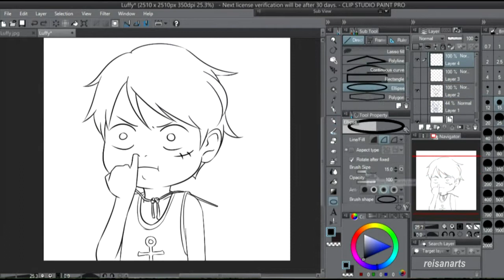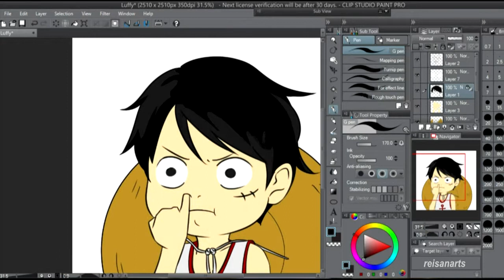Luffy Chibi - One Piece Speedpaint with Clip Studio Paint Pro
When you've got no meat with you.
When he doesn't care at all.
When he doesn't get you at all.
Expect to have this face. xD

Luffy
Mugiwara no Luffy
One Piece
Sony Vegas
Youcam Cyberlink
Speedpaint
Cute Track
Anime
Wallpapers
Chibi
Reisanarts